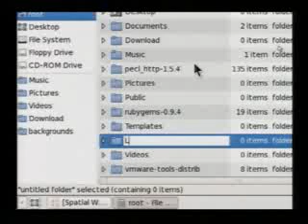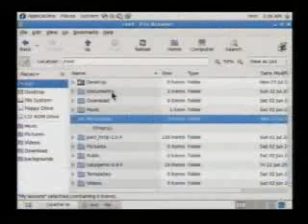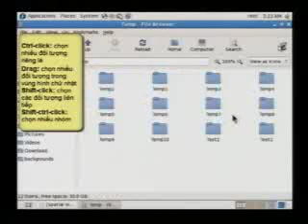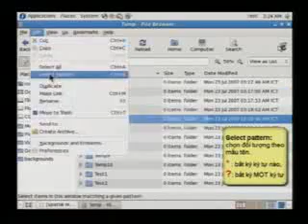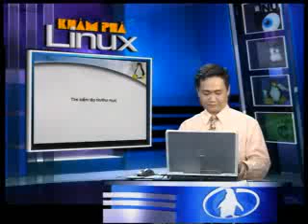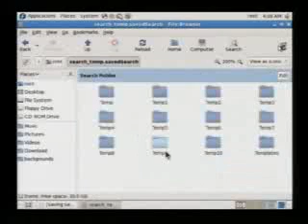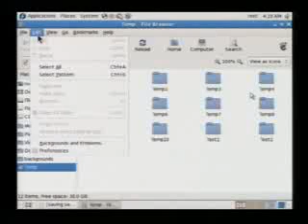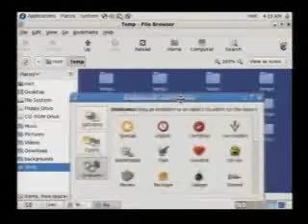LINUX BAI 03 LAM VIEC VOI TAP TIN VA THU MUC clip2